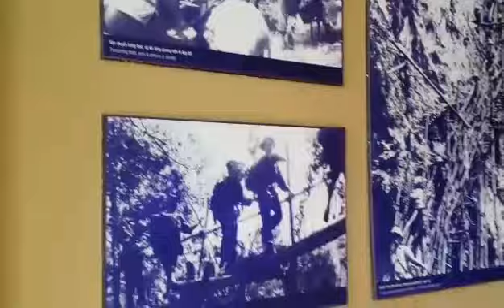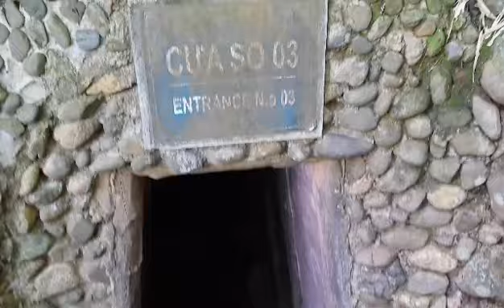DMZ Vietnam,war zone between South Vietnam and North Vietnam in between 1954 to 1972.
DMZ,it was a war zone between South and North Vietnam in between 1954 to 1972,you can call it buffer zone,As North Vietnam President want peace between North and south Vietnam so there was civil war between South and North Vietnam and at last North Vietnam convinced South to be part of North Vietnam that now called Vietnam, so it's part of Vietnam history and there is a bridge that connects south to north that time.in this video you will see cruel history of Vietnam.